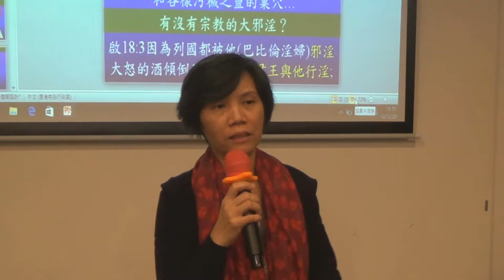姐妹分享初次短宣裡所見到神在人身上的工作- 葉牧師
姐妹分享初次短宣裡所見到神在人身上的工作
1．星期日：3:15崇拜；2:30服事禱告；崇拜後有小組及侍奉訓練課程。
2．星期一：4時服事禱告，7時侍奉訓練課程。